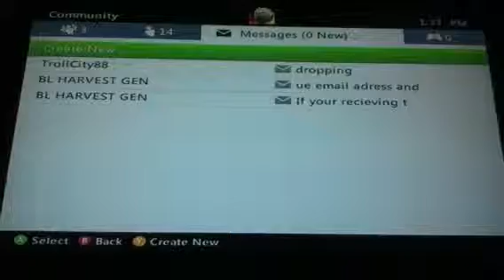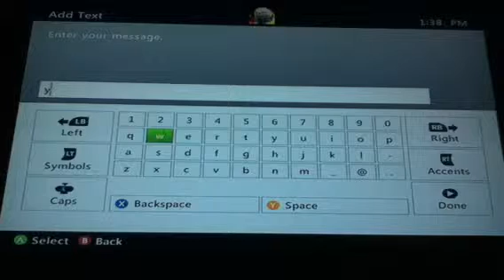Minecraft The Walls PVP: Part 3 of 3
We fight our opponent and win!!!

JAKGaming1